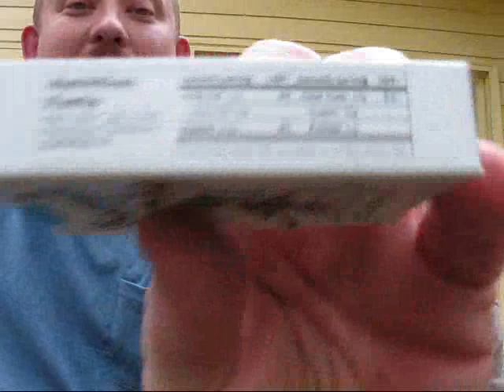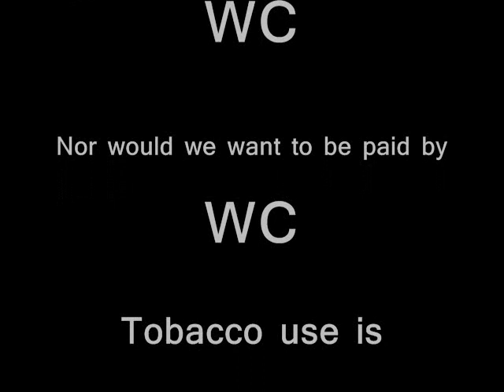CANDY CIGS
READ DESCRIPTION!
In this vide owe will show you 2 candy tobacco items.
I do not beleive in the usage of drugs
I also have never used drugs in my life and do not plan to in the future

Please if you are under the influence of illegal drugs or tobacco usage seek help for yours and your family's sake

We filmed this up north at a resort we go to yearly. We found these items in a candy store. This is a video/response to Mike Mozarts candy cigarette reveiw